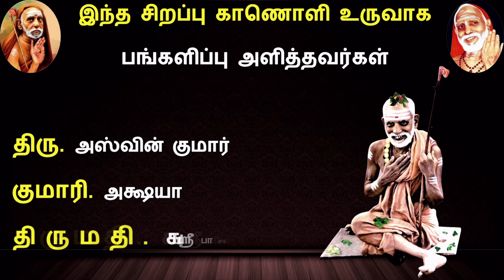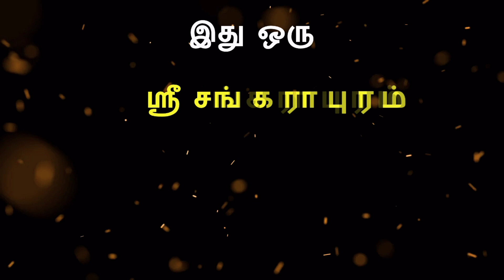ஸ்ரீ சங்கராபுரம் - ஆடி மாத சிறப்பு நிகழ்ச்சி (2021) - DAY 23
ஸ்ரீ மஹா பெரியவா சரணம்

1) Mallaari
Shiek Mahaboob Subhani
[Simca] Symphony Recording
On behalf of: Symphony

2) Kancha Dalaayataakshi
Mambalam Sisters
Giri Digital Solutions
On behalf of: Music Syndicate

3) Ambal Sarana Dhyanam
T S Ranganathan
Giri Digital Solutions
On behalf of: Gitaa Cassettes

A Sri Sankarapuram Team Media Presentation.